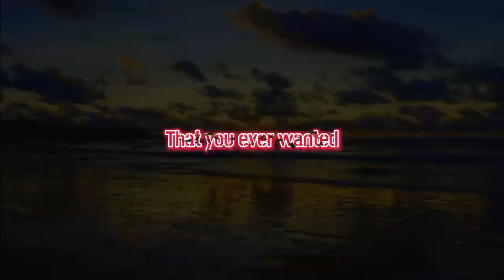Ryan Matthew Teter- (Lifeboat/LifeRaft)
More slaptime silly videos of the song from my album Burial At Sea.  Been a long time. coming.